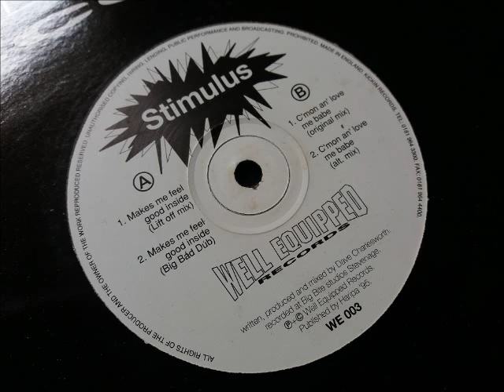Stimulus - C'mon An' Love Me Babe (Original Mix)